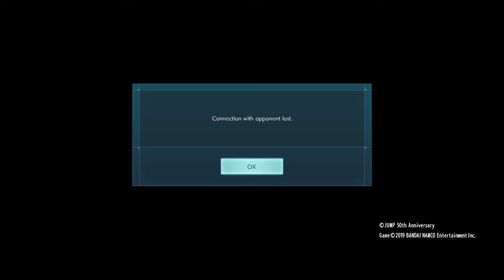JUMP FORCE Rage quit LOL